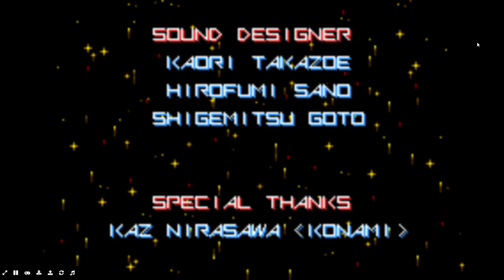My Gradius Advance Gameplay